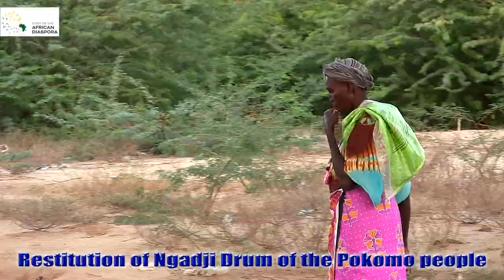Ngadji Drum documentary Video